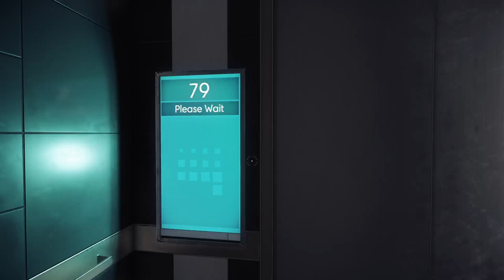i'm not your prey